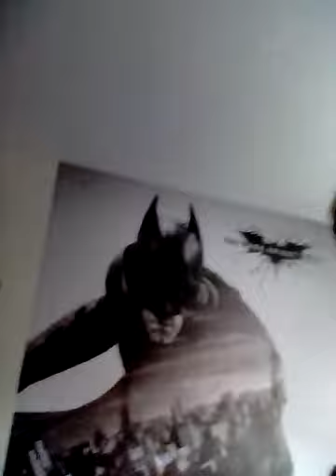Room tour & special Mandeville London Olympic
Special Mandeville London 2012 Paralympic games statue give away don't sale anymore in the UK